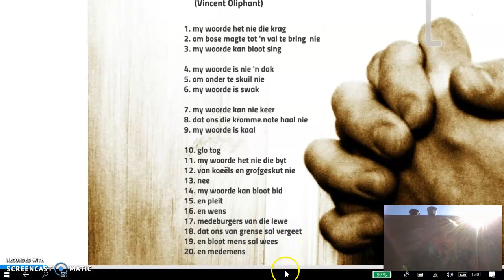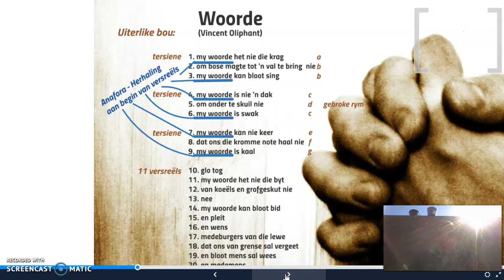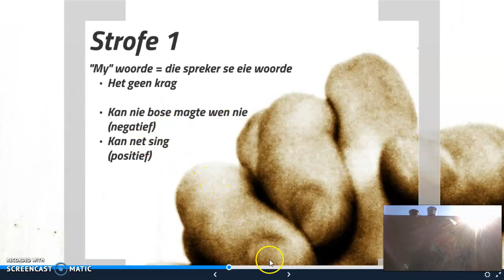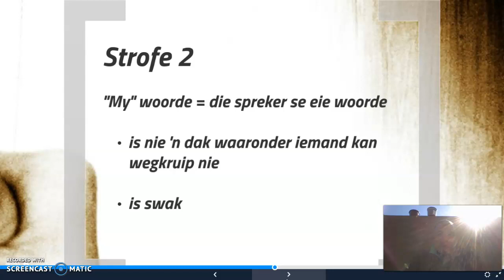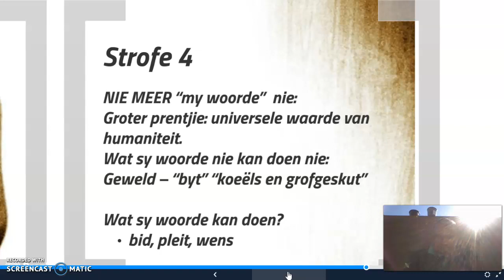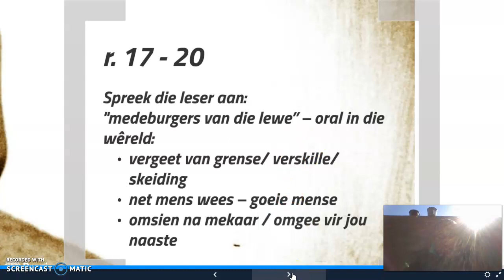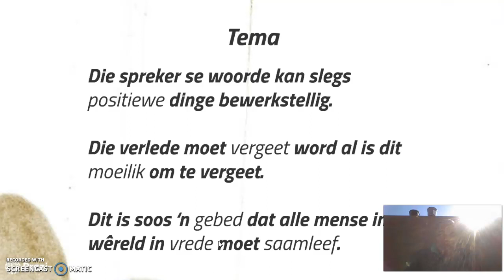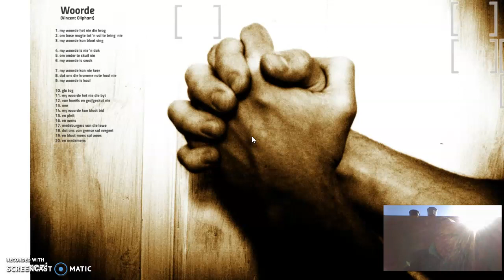Gedig: Woorde translated and explained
Gedig: Woorde explained and translated